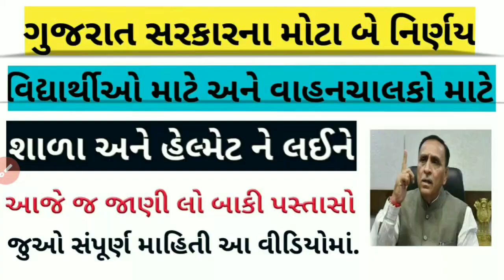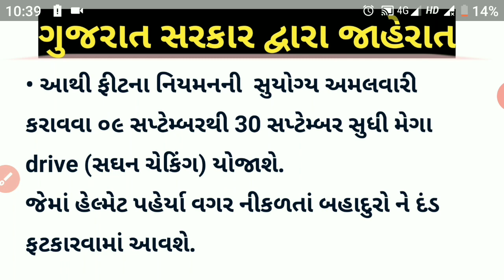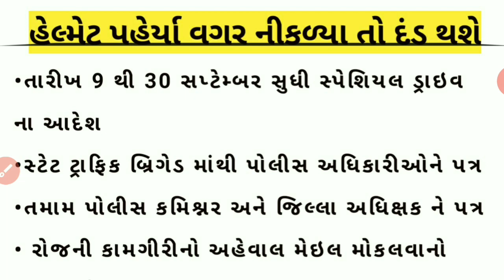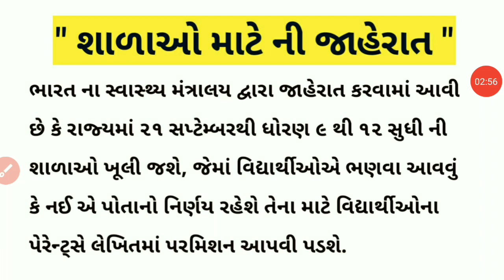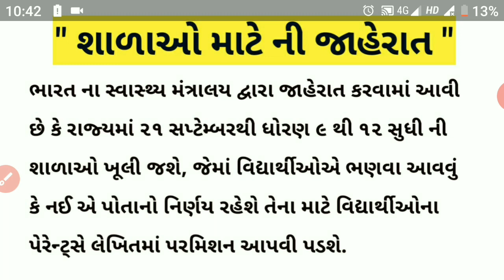કેન્દ્ર સરકાર અને ગુજરાત સરકાર ના બે મોટા નિર્ણય હેલ્મેટ થયુ ફરજીયાત, નહી પેરો તો થશે એટલો દંડ.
કેન્દ્ર સરકાર અને ગુજરાત સરકાર ના બે મોટા નિર્ણય .
(૧) હવે હેલ્મેટ બન્યું ફરજિયાત
(૨) ગુજરાત નીતમામ શાળાઓ ખુલશે આ તારીખે.